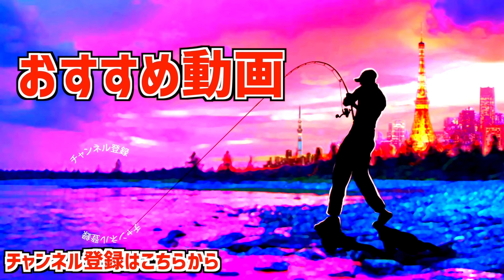ランカーシーバスを狙うなら、このビッグベイト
ランカーシーバスを狙うなら、このビッグベイトって事で最近、巨大シーバス狙いに有効だったルアーを動画にまとめてみました〜
ポイントはチューニングパーツでレンジを入れてベイトの群れに直撃させる釣り方
詳しくは動画をご覧くださいませ！

55アップしか釣れない！デプス「コードネームバス」に巨大バスが襲い掛かる衝撃映像